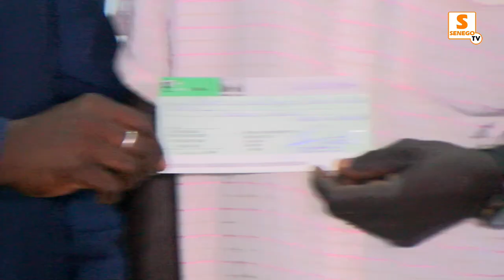Lonase - 15 703 000 et 25 003 000 fcfa : Découvrez les heureux gagnants (Senego-TV)